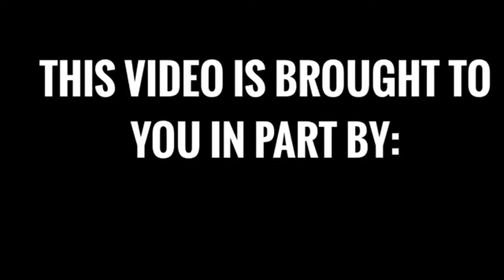PLZ DONT NERF THIS (Bo6 Zombies)